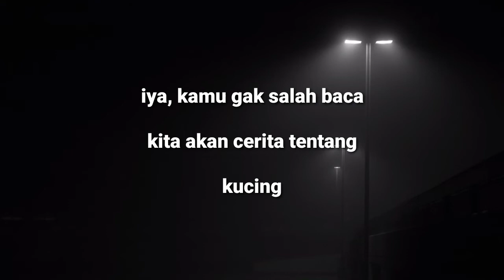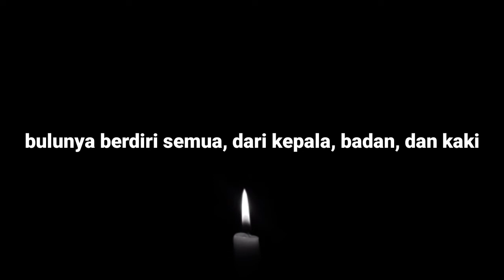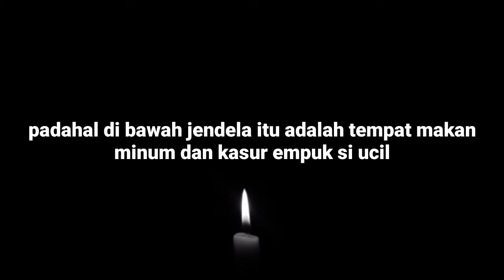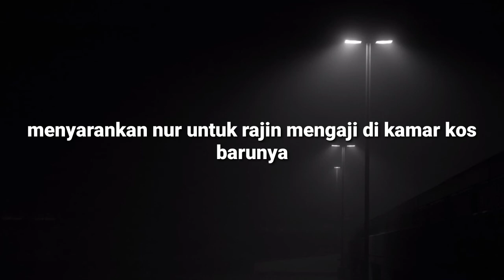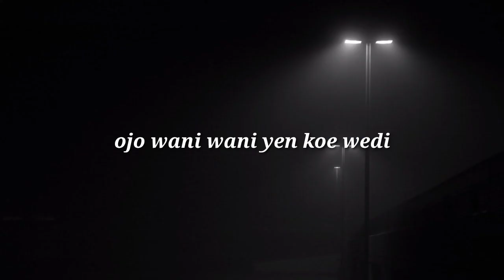Ucil vs demit kamar kosku - Wani Angas #65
konsepbaru dari waniangas bercerita dengan tulisan yang bisa lu baca pake mata, mengisahkan cerita tentang kucing dan kos baru si nur